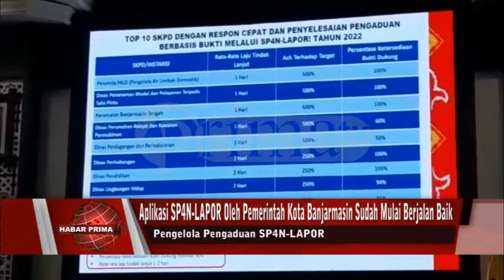DUA INSTANSI DIANGGAP SANGAT LAMBAN DALAM MEMBERIKAN RESPON TERHADAP SETIAP ADUAN